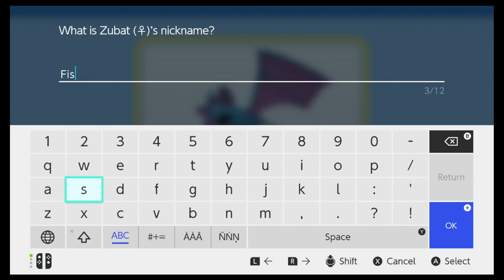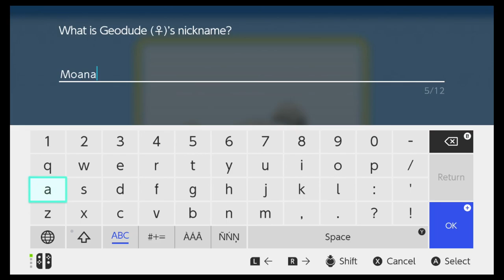Red Plays: Pokémon Shining Pearl: Episode 2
A little progress, and our first rival battle!